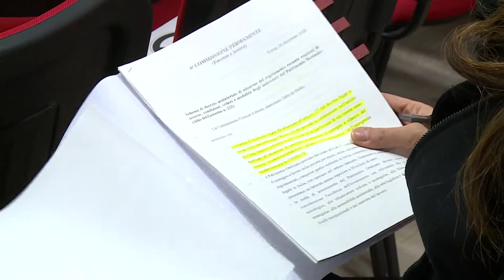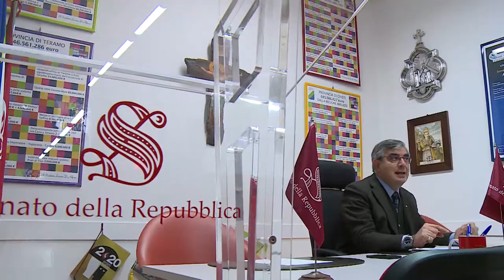Decreto Rilancio. Un aiuto alla ripresa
Dal Decreto Rilancio arriverà un aiuto alla ripresa economica del Paese e della Regione Abruzzo. Tra i relatori dello strumento normativo anche il  senatore Luciano D’Alfonso. A disposizione 44 miliardi